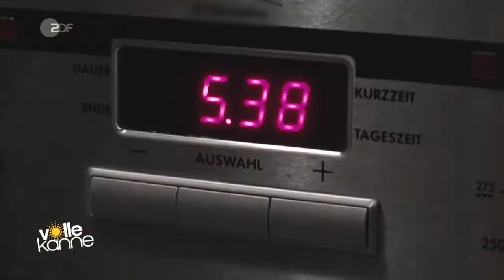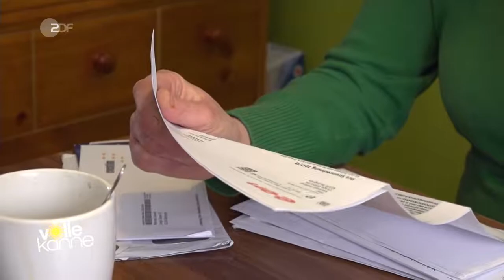Arm trotz Arbeit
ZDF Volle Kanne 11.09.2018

Sie haben mehrere Jobs, leben dennoch am Rand der Armutsgrenze und müssen mit Hartz IV aufstocken. Was es zu beachten gibt, wenn man mehrere Einkommensquellen braucht, um die Existenz zu sichern, erklärt Arbeitsrechtler Markus Tönjann.